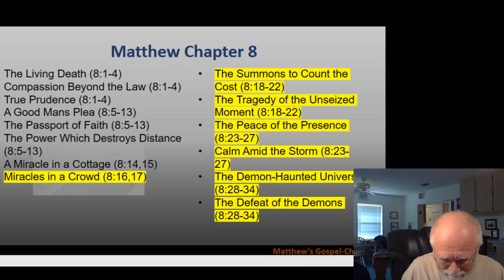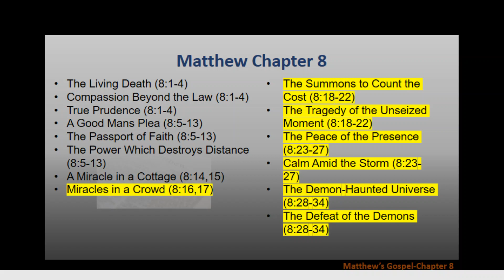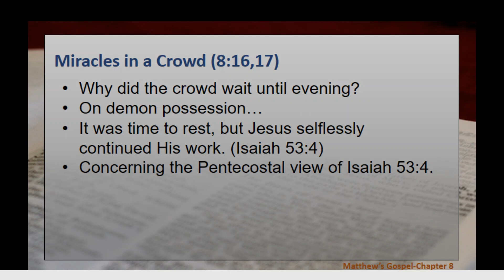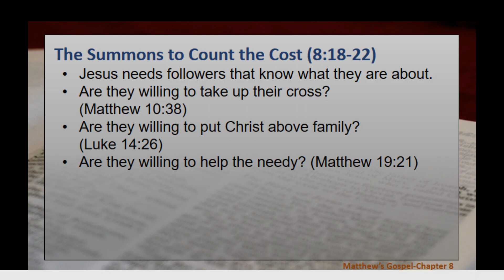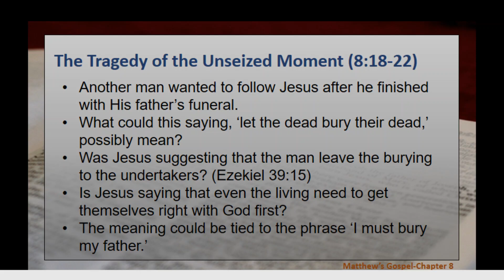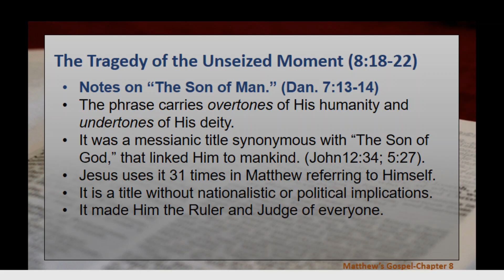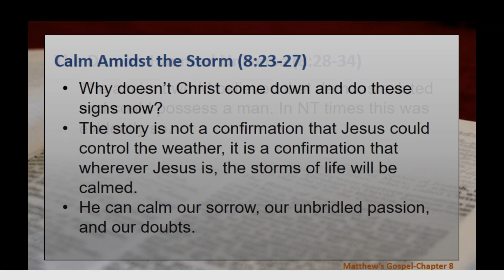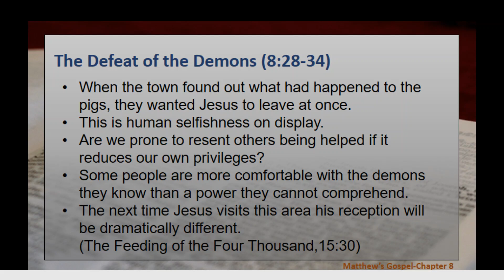Matthew's Gospel - Chapter 8 (Part 2 of 2)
Matthew 8:16-34
Hymns Referenced:
Recommended for further reading:
Harmony of the Gospels by Rick Aschmann
William Barclay, The Gospel of Matthew Vol. 1 Revised
Kenneth Chumbley, The Gospel of Matthew, 1999 ed.
Jim McGuiggan, The God of the Towel